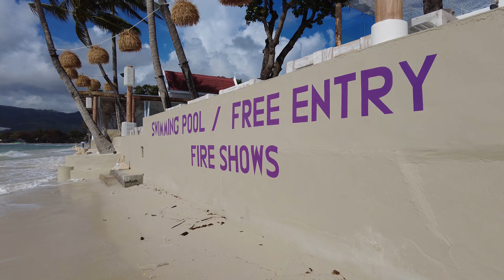4K Koh Samui Chaweng beach Walking tour | Streets of Thailand 2022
Let's take a walk today on the beautiful Chaweng Beach, Koh Samui.

🙏 I hope you enjoyed my walk at Chaweng beach Koh Samui, Thailand